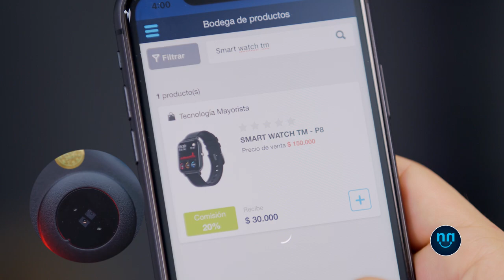¡Cambia tu vida!🚀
¡Crea fácil y rápido tu propia tienda virtual! 📲🏪 con envíos a nivel nacional 🇨🇴📦 ofreciéndole a tus clientes Pago Contra Entrega 💵 sin suscripciones ni mensualidades y recibiendo tu dinero fácil y seguro 💰🔐

Más de 3mil millones de pesos repartidos en comisiones 💰

Más de 2000 productos disponibles en la bodega virtual📲

Conviértete en un nuevo asociado ya somos más de 30mil 👥🤝

Realiza ventas efectivas desde la primera semana🤑